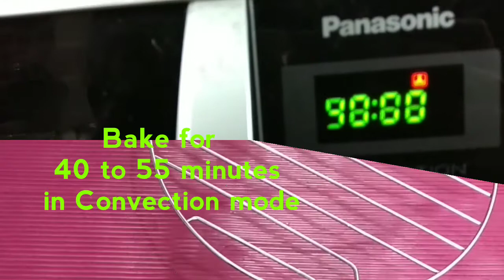Marble cake recipe. बची हुई चाशनी से बनाये टी टाइम केक आप बार बार बनायेगे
Hello
         Dear friends today I will show you how to use leftover sugar syrup to make marble cake. I hope you will like my idea. Enjoy and PLS do try it.

Ingridients =

All purposes flour - 1cup
Whole wheat flour(Atta) - 1& 1/2 cup
LEFTOVER sugar syrup - 1&1/2 cup
Pinch of food colour - green & yellow (any colour of choice)
Preheated oven or microwave - 10 minutes 180 'c
Baking time - 40 to 55 minutes until a toothpick inserted into the center comes out clean.
In Convection mode

See the video carefully step by step.